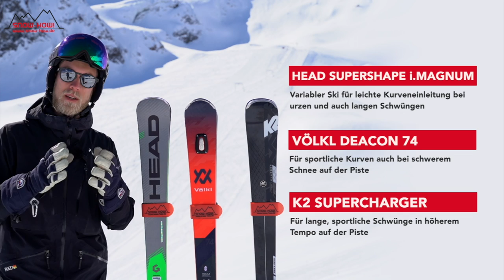SKITEST: SportCarver | HEAD Supershape i.Magnum - K2 Super Charger - VÖLKL Deacon 74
Mit diesen SportCarver Skimodellen bist du in der Skisaison 2019/2020 sehr gut ausgestattet! Im Skitest verraten wir dir, welcher Ski genau der richtige für dich sein könnte.

► Hast du Anregungen? Schreib’ gern einen Kommentar! 📫

Die Sportcarver, Sport Performance Ski oder auch Crossover Ski eignen sich insbesondere gut für dich, wenn du einen Ski für verschiedene Zwecke besitzen möchtest. So vereinen die Modelle Eigenschaften von Slalomcarver, Racecarvern oder auch Allmountainski miteinander. Das bedeutet für dich, dass eine Variation am Berg sehr gut möglich ist. Ebenso sind die Sportcarver nicht so verbissen wie die rennorientierten Ski, was eine einfachere Schwungeinleitung und komfortablere Tage am Berg bedeutet.

Der HEAD Supershape i.Magnum ist eines der meistverkauften Skimodelle der Welt und das nicht ohne Grund: Der Ski ist variabel aufgestellt, was dir die Kurveneinleitung bei kurzen und leichten Schwüngen sehr vereinfacht. Mit dem Völkl Deacon 74 kannst du auch bei schwererem Schnee sportlich unterwegs sein: Seine Mittelbreite erlaubt auch tolle Carvingschwünge an späteren Ostertagen. Der K2 Super Charger ist ein Sportcarver, der es dir erlaubt, sportliche Kurven in hohem Tempo mit viel Spaß auf der Piste zu fahren, ohne dabei sehr viel Kraft aufzuwenden.

Welchen dieser drei SportCarver würdest du dir kaufen? Wir freuen uns, dir mit diesem Test bei deiner Kaufentscheidung zu helfen.

Hast du schon folgende Skitests gesehen?

So kannst du uns erreichen:

► Vor Ort:
SPORTSWORLD Lingen
Am Darmer Bahndamm 1
D-49808 Lingen/Ems